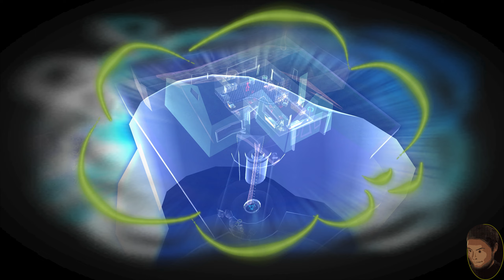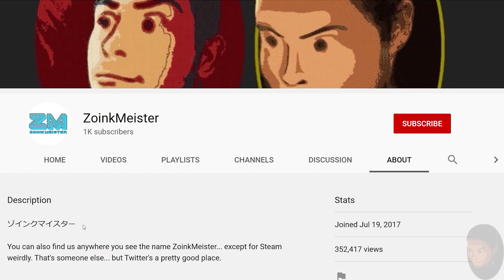Won't you join us in our Rainbow Squirt Pledge of Purpose? | Psychonauts (PC) - Part 25 [2K60]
To Promote Niceness.
To Make the World Prettier.
To Share Candy With Everyone.
To Obfuscate the True Nature of the Milkman.
To protect the Milkman at all costs.
To Destroy All Who Would Harm the Milkman, or Threaten to Reveal His Secret Objective.

The milk is not ready, and you are not ready for the milk!